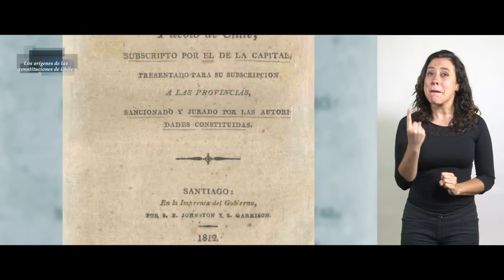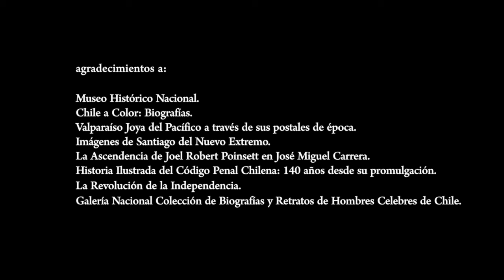Constituciones Políticas - Los orígenes de las Constituciones de Chile